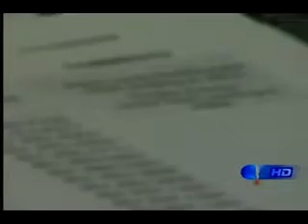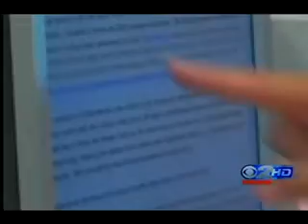KUTV-2 News Coverage of the July 20, 2010, Utah Immigration Roundtable